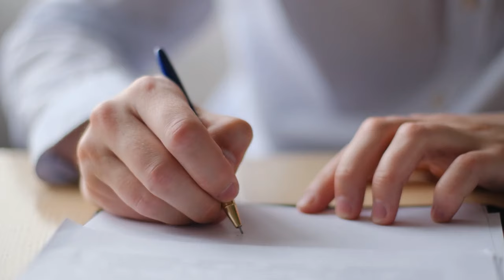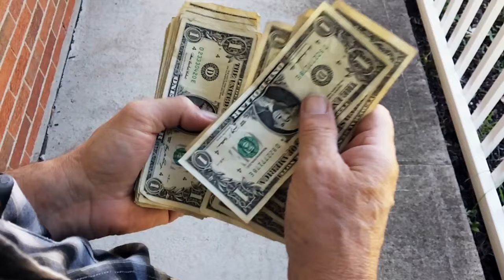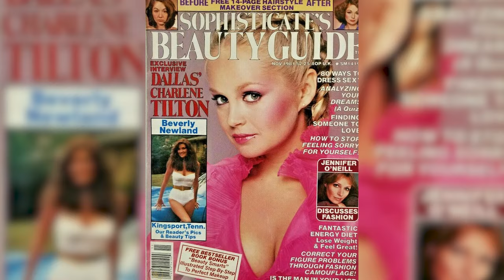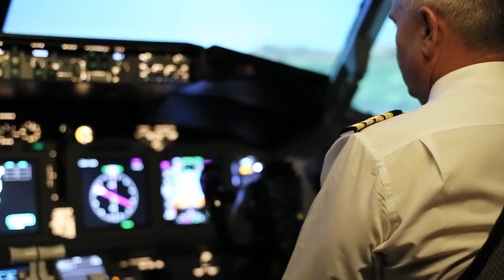Dallas (1978) Cast Then and Now 2024 How They Changed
In 1978, a TV show not only captured the hearts of millions but also redefined the landscape of television drama. Yes, we're talking about the legendary 'Dallas'!
Fast forward to 2024, and the stars of this iconic series have journeyed through time, just like their unforgettable characters. But how have they changed?
Today, we're diving into a captivating then-and-now look at the cast of 'Dallas.' From soaring careers to life's unpredictable turns, we're exploring it all.

Chapters
00:00 Intro
00:30 Larry Hagman: (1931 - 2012)
01:38 Patrick Duffy: (74 years old)
03:00 Linda Gray: (83 years old)
03:57 Steve Kanaly: (77 years old)
05:09 Ken Kercheval: (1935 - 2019)
06:18 Charlene Tilton: (65 years old)
07:43 Victoria Principal: (74 years old)
08:55 Barbara Bel Geddes: (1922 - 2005)
10:00 Susan Howard: (79 years old)
10:57 Priscilla Presley: (78 years old)